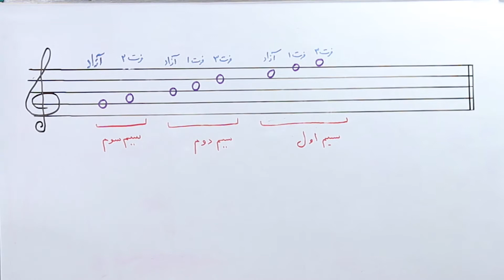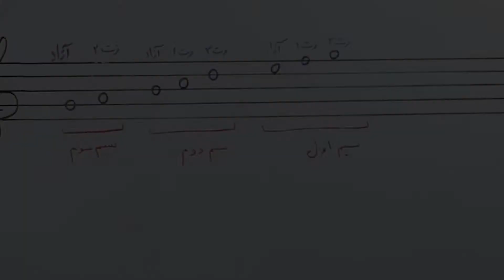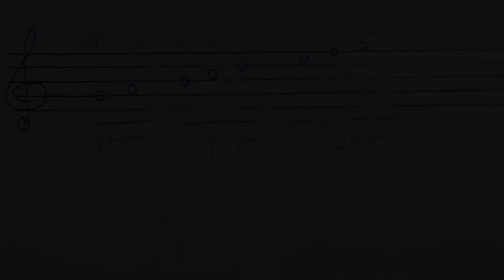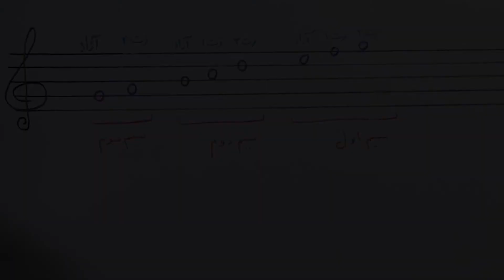آموزش گیتار: آموزش نتهای سه سیم اول گیتار